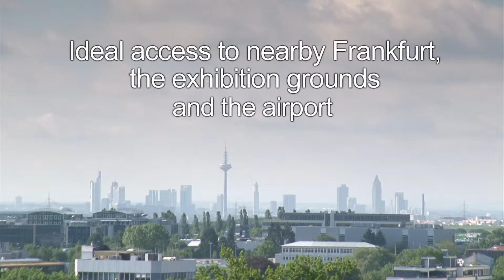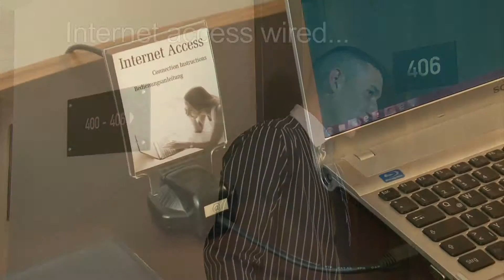Imagefilm des Maritim Hotel Bad Homburg - englisch